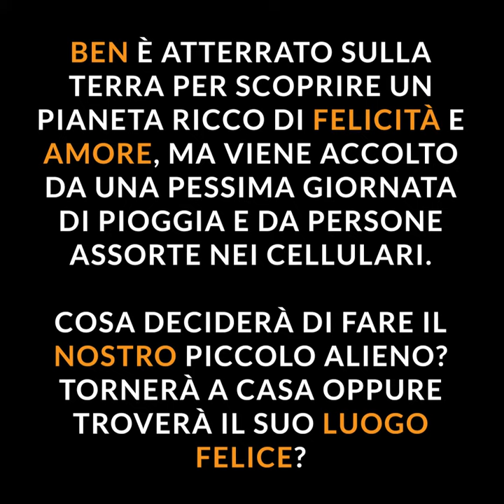Ben - 8° Episodio ✨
“Ben inizia a credere che forse Pirulo non era poi così male e si sentì un po’ solo. Aveva fatto tanta strada ed era lontano dalla sua famiglia e dai suoi amici ma soprattutto era alla ricerca di qualcosa che in realtà non trovava.
Ad un tratto, quando le sue speranze stavano svanendo inizia a sentire una musica da lontano. Una musica che gli fa vibrare il ciuffo, un ritmo contagiante e travolgente che non può fare a meno di seguire. I suoi occhioni blu si aprono grandissimi finalmente pieni di luce e luccicano sognanti e la sua bocca spalanca un enorme sorriso…”

👉 Segui le avventure di BEN!
La storia continua...
Venerdì 17 Luglio alle 18:00 con un nuovo episodio! 🖤🧡